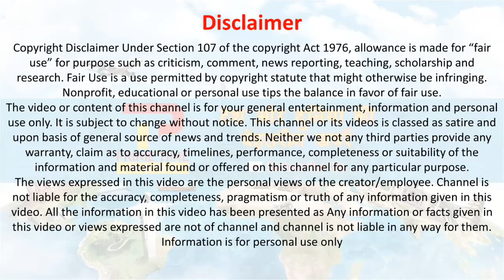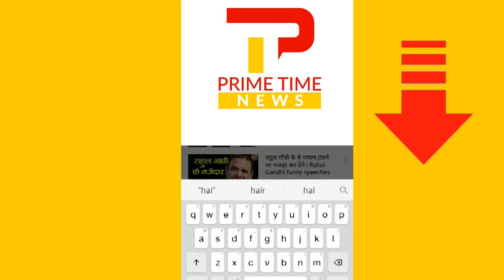Pm Narendra Modi Funny Speech In Loksabha देखिए Rahul Gandhi कैसे देखते रह गए